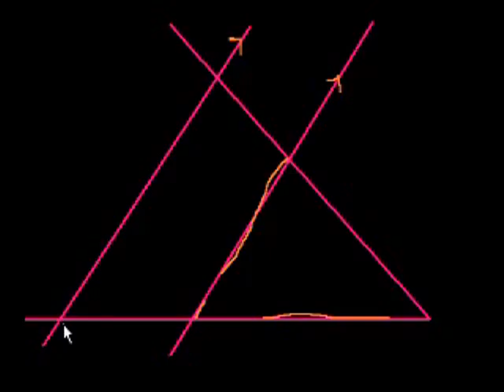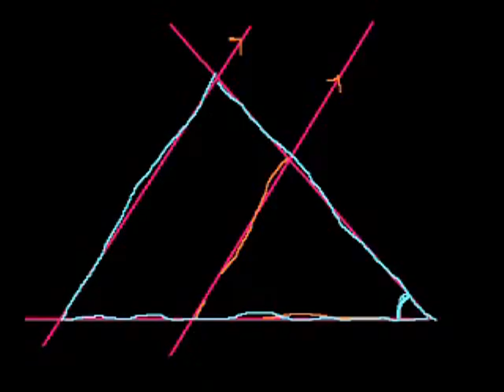Similar triangles (part 2)